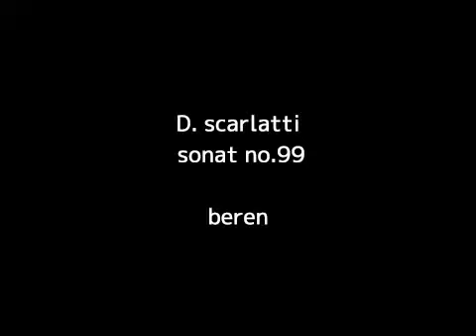D. scarlatti sonat no.99